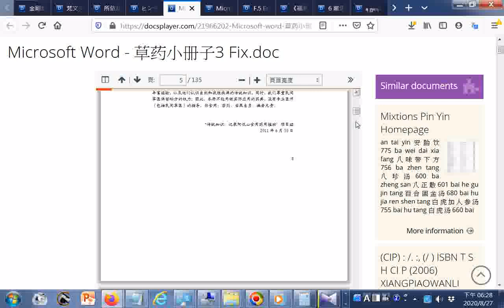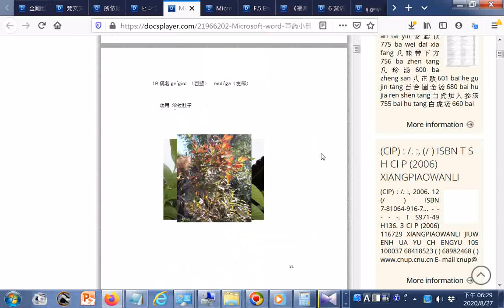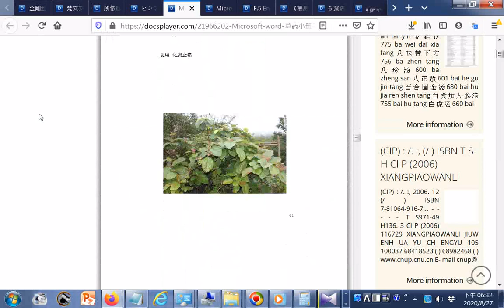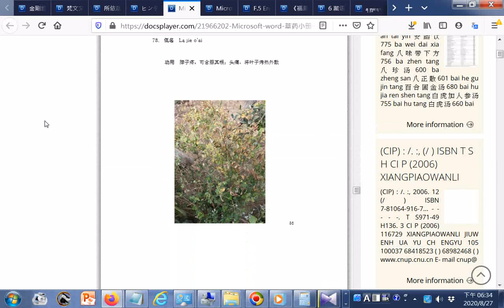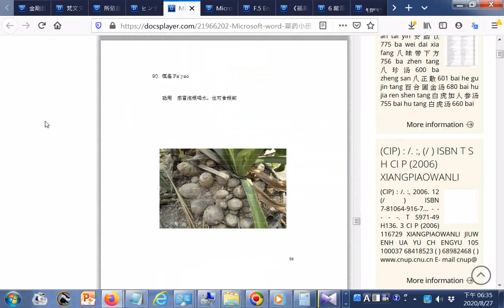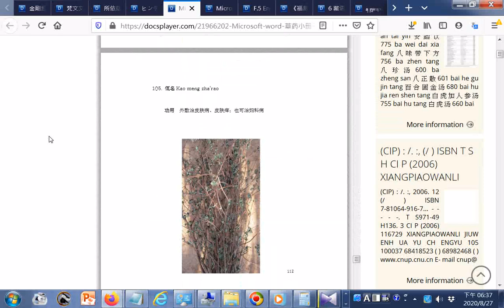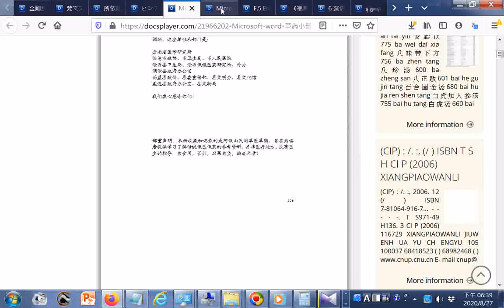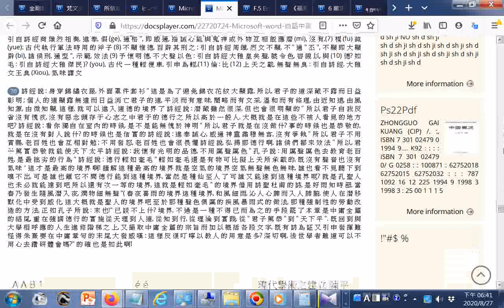split 002 點閱--草药小册子3 Fix doc含彩色照片 非 医 疗 处 方 没 有 医 生 的 指 导, 勿 食 用, 否 则, 后 果 自 负, 编 者 无 责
參考網址 20200823世界疫情參考網址 筆者附錄: 現今道劫並降，揚道於世化劫殃，有求孔孟聖道三寶心法就不枉費今生來世間。世間財世間用--生不帶來，死不帶去，或是給以後不相識的人用，但是得三寶心法卻能帶著走，在世能逢凶化吉、躲劫避難、改變命運，壽終能超生了死，離苦得樂，智者切莫入寶山而空手回。